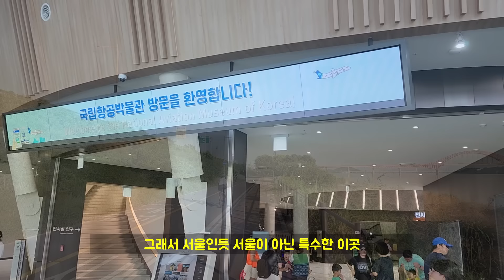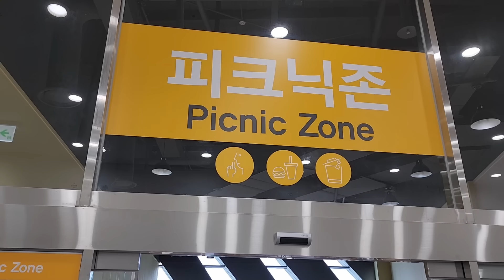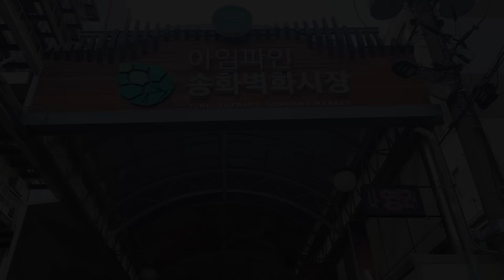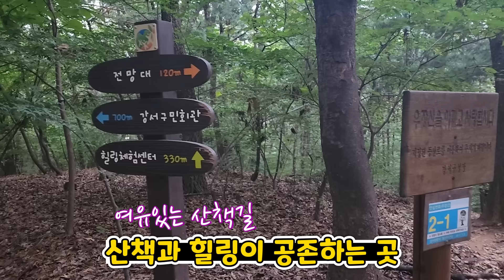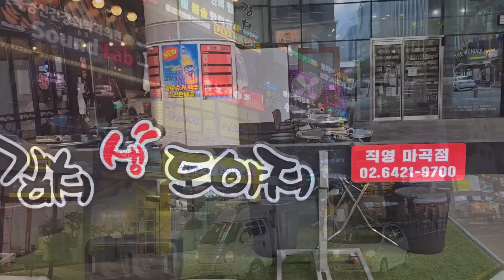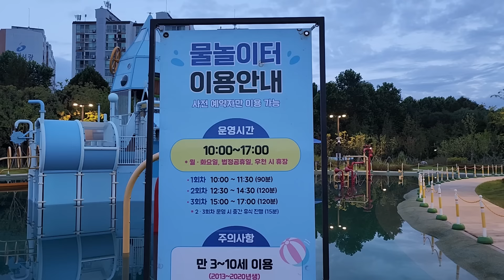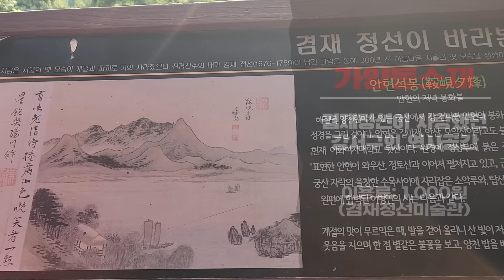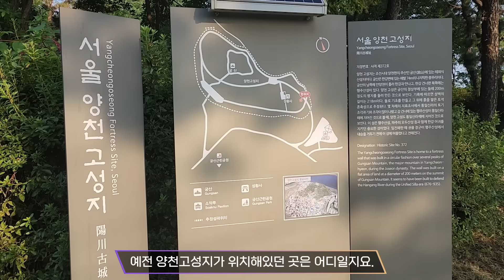서울 강서구가볼만한곳 BEST10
서울 강서구.
서울의 서남쪽 끝에 자리잡은 구로써 총 인구 60만명이 거주하고 있는 대형 지자체로 특히 김포공항이 유명하지요.
하지만 그 김포공항으로 인해 고도제한지역으로 묶이는 바람에,  발전이 상대적으로 더디었고, 서울에서는 낙후되었다? 라고 칭해지는 곳이기도 합니다.
서울임에도 인근의 김포시보다 부천시, 고양시보다도 열악(?)하다는 평가도 받기도 하는 곳이지만 점점 나아지고 있는 멋진 곳이랍니다.ㅎ
사실 제가 40년 이상 살았었던 곳으로 고향같은 곳이기도 하지요. 그래서 좋앟해줘야겠죠;;제가 아니면 누가 이곳을 응원해줄지;;

서울의 다른 곳보다는 유명한 관광지는 별로 없다고 볼수도 있지만 이곳에도 아름다움이 있고, 서정적인 공간도 있고, 맛집들도 많고 감성어린 공간도 많답니다.

서울의 마지막 남은 논과 밭도 존재하는 도시.
서울 강서구의 멋진 서정적인 공간. BEST10으로 초대합니다.

타임라인
00:00
01:00
03:25
04:34
05:51
07:09
08:42
09:55
11:24
12:41
13:53